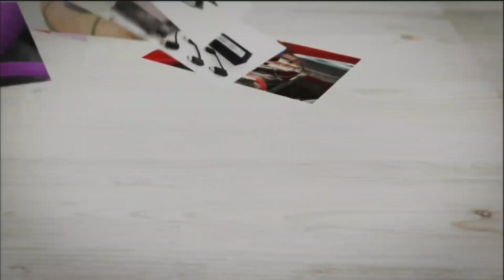CBS Morning Deals - Birdie - November 21st, 2023